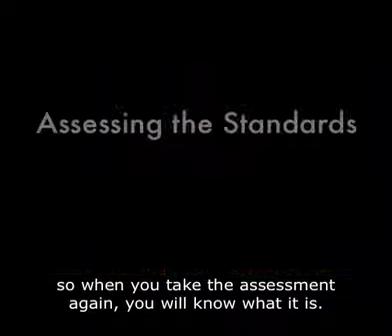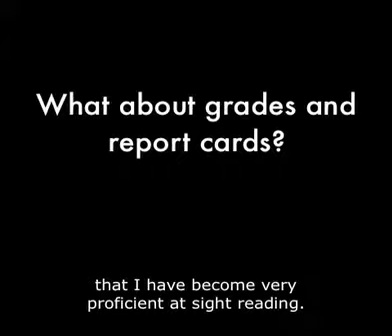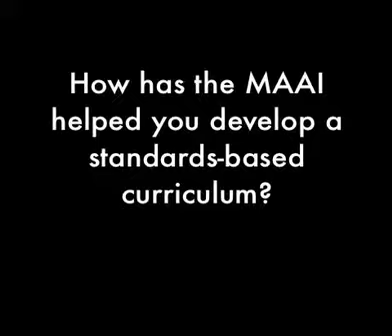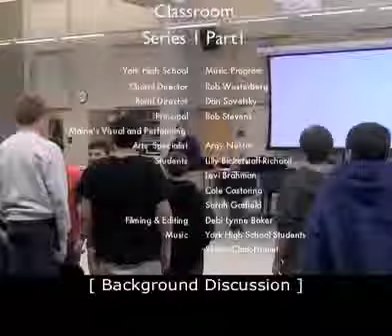Part I: York High School Music Program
Rob Westerberg co-established the Maine Arts Assessment Initiative (MAAI) in 2010 and has been involved as a leadership team member ever since.

This video is part one in a four-part series about MAAI, which is an initiative of the Maine DOE with many partners helping to carry out the mission of "Creating an environment in Maine where quality assessment in arts education is an integral part of the work all arts educators do to deepen student learning in the Arts."